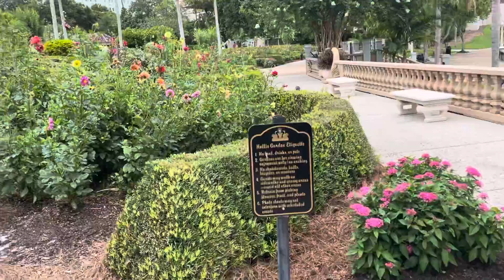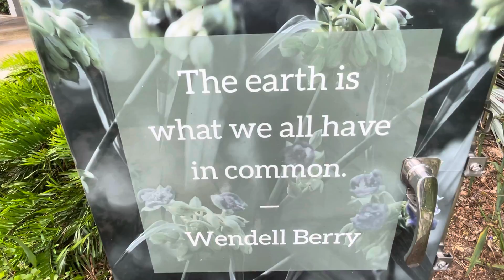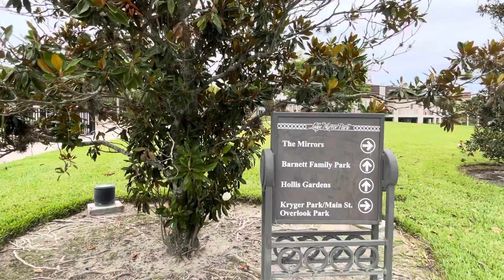Lakeland 💓🌴Florida 🚶‍♂️🚶‍♂️June 18,2021🚶‍♂️🚶‍♂️💖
Walking 🍀Lake Mirror